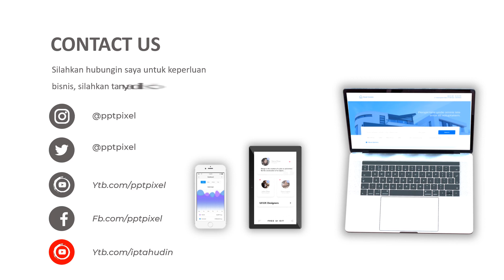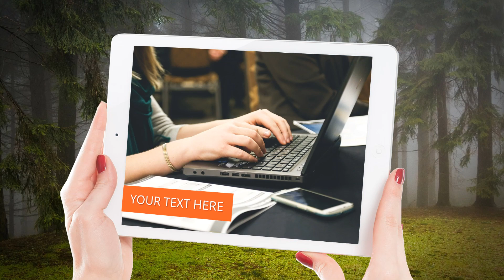Jasa Edit Video Animasi Promosi, Cinematic, Iklan Terbaik + Murah di Karet Semanggi, Karet Kuningan